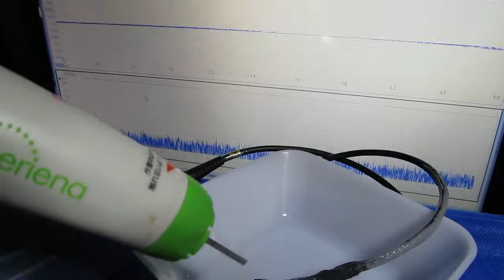表面検査対応超音波プローブを開発